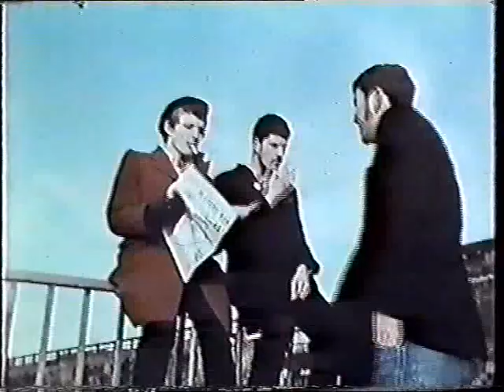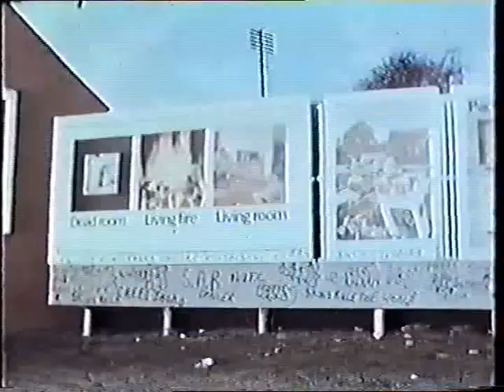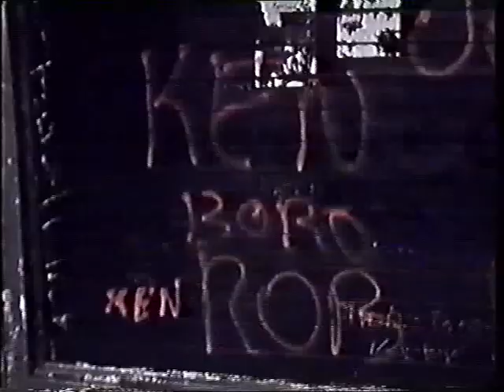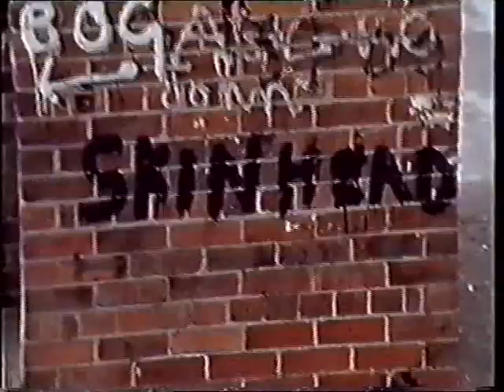All Dressed Up & Going Nowhere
A Documentary filmed in Newcastle Upon Tyne in 1971, it follows a gang of Skinheads known as The Scotswood Aggro Boys and records the conflicts with rival gang known as The Hairies.